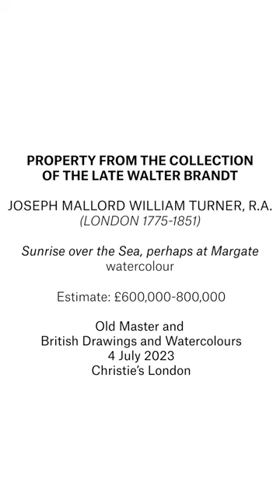Turner’s ‘Sunrise over the Sea’ 🌅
An exceptional example of a late Turner watercolour capturing the enigmatic fleeting beauty of changing sunlight celebrated across cultures and time.⠀
Joseph Mallord William Turner, R.A. (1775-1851), ‘Sunrise over the Sea, perhaps at Margate’. Estimate: £600,000 – £800,000.⠀
🗓️Old Master and British Drawings and Watercolours: 4 July, London.